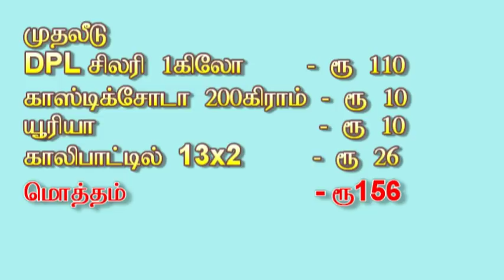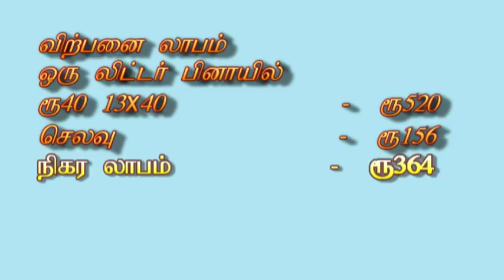சோப் ஆயில் தயாரிக்கும் முறை